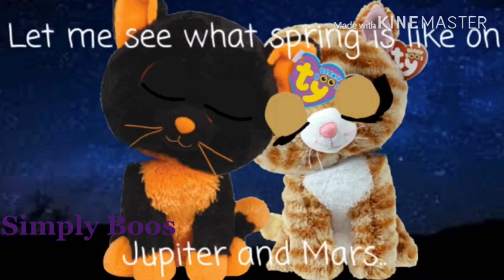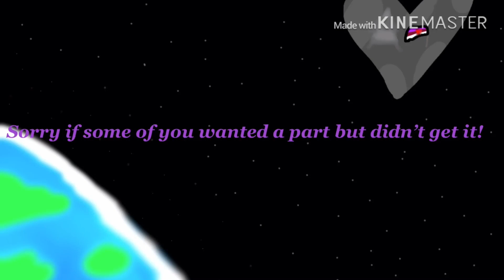Fly Me To The Moon - A complete Beanie Boo MEP! 🌙 🚀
Fly Me To The Moon By: The Macaroons Project
Opening By: Zoemickey
Part 1 By: Wolfie ty
Part 2 By: Simply Boos
Part 3 By: Sharp Camera Studios
Part 4 By: Zoemickey (I wanted the part to be finished)
Part 5 By: Beanie Parts Power
Part 6 By: Mirellyville Studios
Part 7 By: Shooting Stars Beanie Boos
Part 8 By: Lona Elle Productions
If you see a glitch, I couldn't fix it! D:
Big Thanks to Maha Furry for making the lyric video that inspired me to do this MEP!
AND she even painted the Squeaker background!